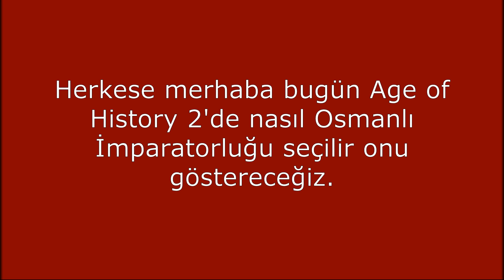AGE OF HISTORY 2 OSMANLI NASIL SEÇİLİR???